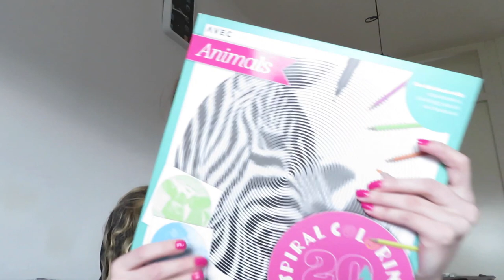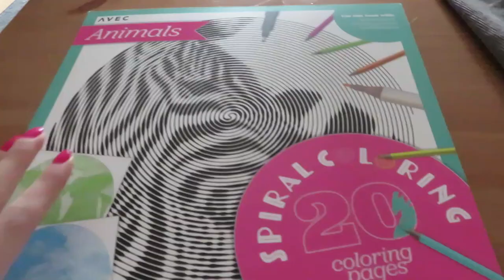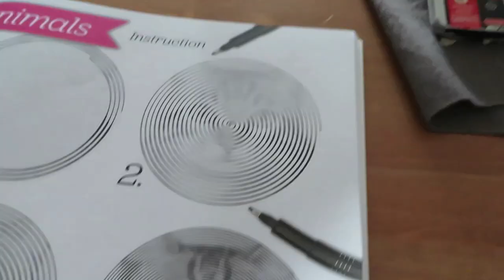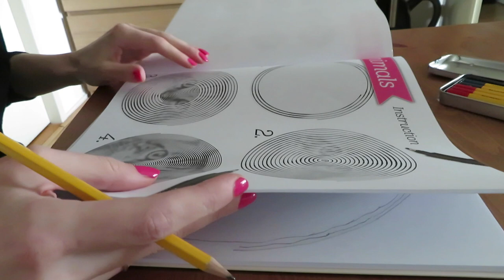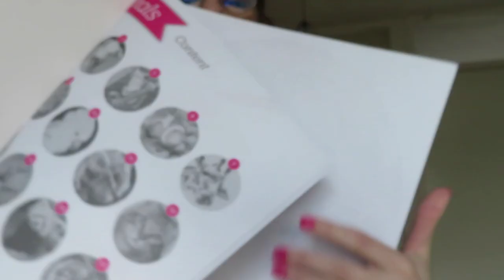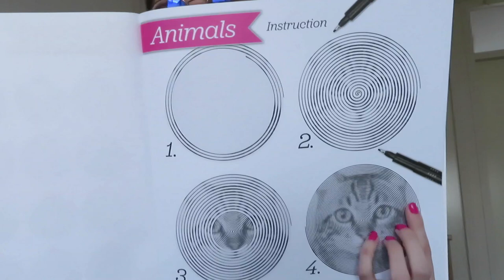First impression: Action spiraal kleurboek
In deze video test ik het spiraal kleurboek van Action uit!